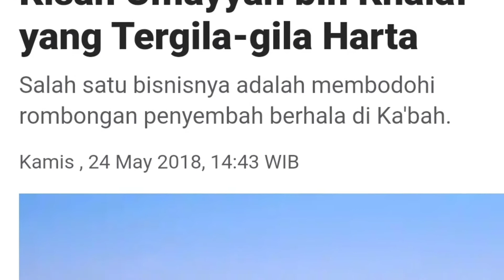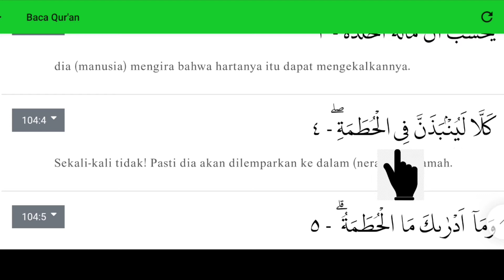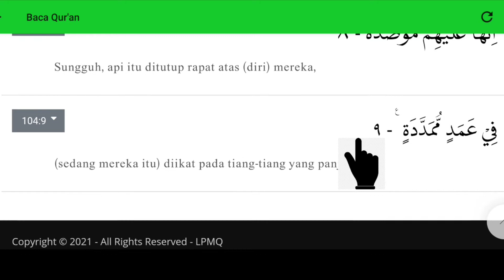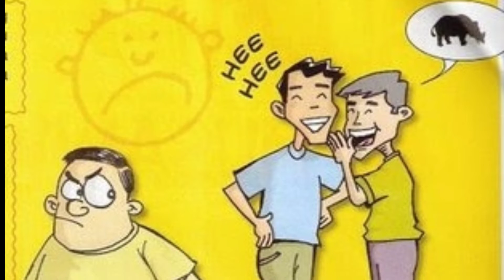AL-QUR'AN HADIST KELAS 5 || Q. S AL-HUMAZAH AYAT 1-9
Video Pembelajaran Mapel Al-Quran Hadist Kelas 5 Materi Q. S Al-Humazah Ayat 1-9